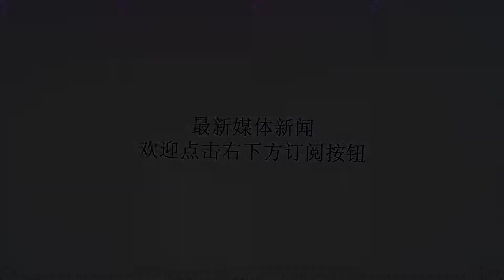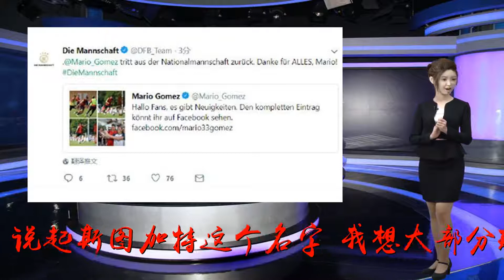老牌劲旅崛起？此队或搅乱德甲新赛季争冠格局，上赛季4-1胜拜仁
谢谢！在北京时间8月5日的一场友谊赛中，德甲球队斯图加特以一场1-1和西甲豪强马德里竞技握手言和。由于是友谊赛，所以双方基本没有认真对待，反倒是场边球迷的助威声让人热血沸腾，成为了比赛的一大亮点。说起斯图加特这个名字，我想大部分球迷应该不会陌生，今天我们就来简单聊一聊这支球队。1、德甲老牌劲旅，5次问鼎德国顶级联赛冠军斯图加特在德国足坛也是有着一段非常光辉的岁月，曾5次问鼎德国顶级联赛的冠军，有过德国杯三连冠的伟业。2006/07赛季，斯图加特和沙尔克04缠斗许久，直到最后一轮才分出胜负，最终，斯图加特稍胜一筹，赢得了队史的第5座顶级联赛冠军。2、戈麦斯母队，如今拥有法国边卫新星进球就像割麦子？没错，马里奥-戈麦斯就是从斯图加特梦想启航的，并帮助球队赢得了2006/07赛季的德甲冠军，后来戈麦斯也成为了德国国家队锋线上的一把尖刀。不过，北京时间8月5日，戈麦斯通过个人社交平台发布了退出德国国家队的决定，如今33岁的戈麦斯一共为德国国家队出场了78次，贡献了31粒进球。2018年的一月份，戈麦斯回到了老东家斯图加特，并在16场德甲联赛中打进了8粒进球，帮助球队取得了德甲第7的好成绩。此外，斯图加特队中还有着一位法国的边卫天才，22岁的帕瓦尔参加了今年的俄罗斯世界杯，并且打进了一记精彩的外脚背世界波，这粒进球也被评为本届世界杯的最佳进球。帕瓦尔也跟随法国队赢得了2018年世界杯的冠军。3、上赛季收官战客场4-1大胜拜仁，丝毫不给海因克斯颜面在上赛季的收官战中，斯图加特在客场4-1大胜已经夺冠的拜仁，虽然拜仁战意不足，但也都是主力尽出，可见斯图加特还是有着很强的战斗力。新赛季的德甲联赛即将开始，截止到今日，法国新星帕瓦尔依旧在队中，33岁的戈麦斯如今可以专注于俱乐部，希望这位德国锋霸能够在母队重获新生，在新赛季取得更多的进球。总之，现在的这支斯图加特值得期待，它或许会搅乱新赛季德甲的争冠格局，成为一匹大黑马，给球迷们带来惊喜。